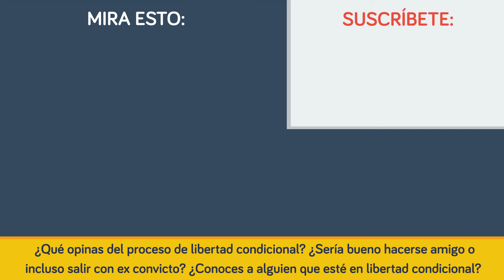Como Funciona EN REALIDAD la Libertad Condicional.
Cometiste un crimen y te encontraron culpable, pero en lugar de ir a prisión sales en libertad condicional, pero ¿qué significa esto exactamente? En el video de hoy veremos las reglas de la libertad condicional, pero no te confíes ¡un error y terminaras de vuelta en la cárcel!